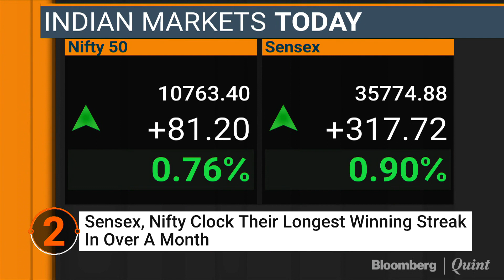Headlines At This Hour: 19 November 2018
RBI holds board meet, Supreme Court upholds Binani Cement sale to Ultratech, and more.